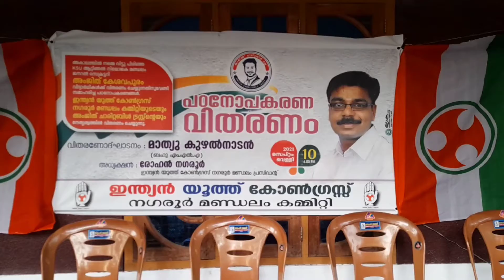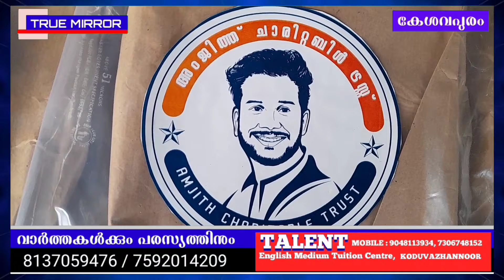ശ്രീ. മാത്യു കുഴൽനാടൻ MLA വിദ്യാർഥികൾക്ക് പഠനോപകരണങ്ങൾ വിതരണം ചെയ്തു. Subscribe 👉 True Mirror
ശ്രീ. മാത്യു കുഴൽനാടൻ MLA വിദ്യാർഥികൾക്ക് പഠനോപകരണങ്ങൾ വിതരണം ചെയ്തു. അംജിത് ചാരിറ്റബിൾ ട്രസ്റ്റിന്റെയും ഇന്ത്യൻ യൂത്ത് കോൺഗ്രസ്സ് നഗരൂർ മണ്ഡലം കമ്മിറ്റിയുടെയും നേതൃത്വത്തിലായിരുന്നു വിതരണം. True Mirror News, 11/09/2021.

Follow this link to join my WhatsApp group ജനകീയമായ പുത്തൻ വാർത്തകൾ അറിയുവാൻ True Mirror News Family വാട്സ്ആപ്പ് ഗ്രൂപ്പിൽ ജോയിൻ ചെയ്യൂ👍
👈 ഈ ലിങ്കിൽ ക്ലിക്ക് ചെയ്ത് True Mirror യൂട്യൂബ് ചാനൽ സബ്സ്ക്രൈബ് ചെയ്യൂ 👍
ലൈക് & ഫോളോ 👉 True Mirror ഫേസ്ബുക് പേജ് 👍
ഈ ചാനലിൽ വാർത്തകൾ നൽകുവാൻ വിളിക്കുക 👉 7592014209,  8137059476👍  True Mirror is the online media and news channel in malayalam.